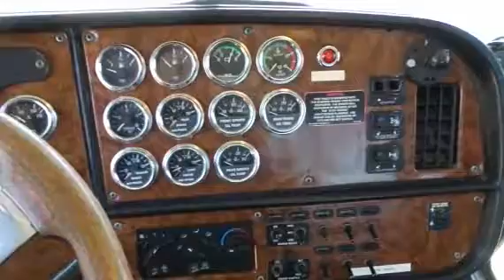2004 PETERBILT 357 For Sale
Category: Roll-Off